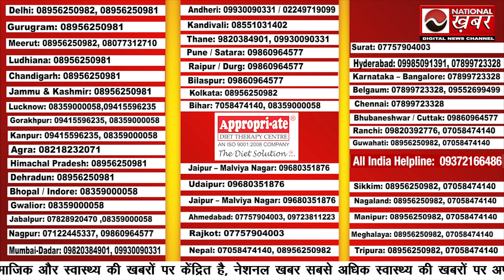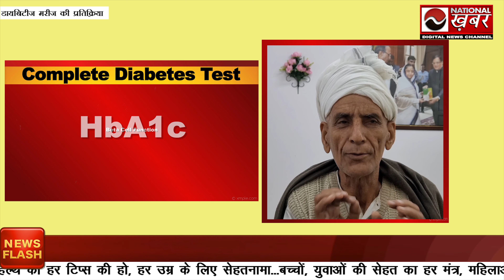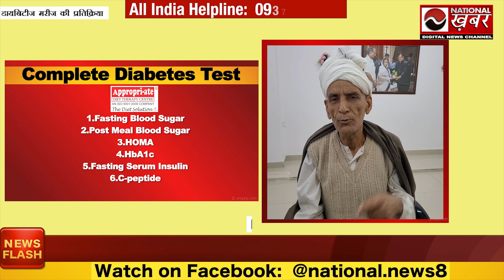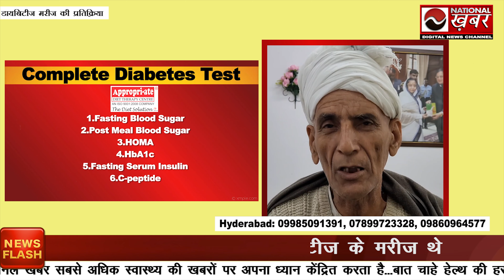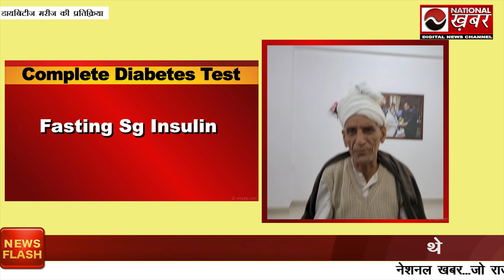Diabetes को खत्म करने का सबसे आसान तरीका शुगर मरीज की 8 वर्षों से चल रही दवा हुई बंद National Khabar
Dr. S. Kumar Helpline: 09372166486 (All Over India 55+ Branch)
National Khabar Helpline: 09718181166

diabetes control tips,diabetes mellitus,diabetes cat,how to handle pre diabetes,how to handle diabetes type 2,best diabetologist in india,diabetes patients review,diabetes ke marij ko kya khana chahie,diabetes ke mariz,sugar control upay,sugar control karna hai,sugar control kaise kare,doctor s kumar diabetes specialist,doctor s kumar diabetes,national khabar,Diabetes को खत्म करने का सबसे आसान तरीका,diabetes symptoms,diabetes control tips in hindi,viral